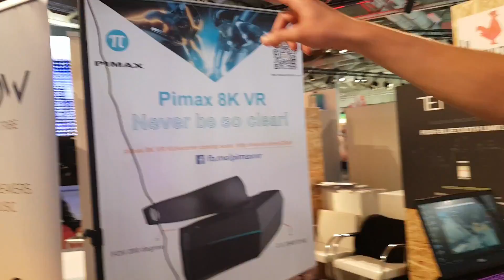8K Virtual Reality @ Pimax IFA 2017 !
This is the future! PLEASE READ :)

I found the CEO at Pimax sitting at a small both by his own with the best VR experience at the whole exhibition!
He showed me a very early but extremly impressive prototype using an advanced laser tracking system and 2 4k screens, one for each eye. Additionaly the system has 2 perfectly working all-orientation controllers for a wide range of applications. The system has by far the best resolution, movement tracking and Field of view of all systems I have tested ad the exhibiton.

 The current DEV version needs 4 (!!) cables to transmit the enourmus amount of data to the graphics card. This just shows how crazy this is. They said that they are currently working on the wireless transmission.
 Features:
-2x3840*2160pixel resolution
-75Hz refresh rate
-200° Field of view
-Laser tracking system that accurately and fast tracks your position and orientation in a 5mx5m area
-very accurate controllers that use the same laser system for positioning